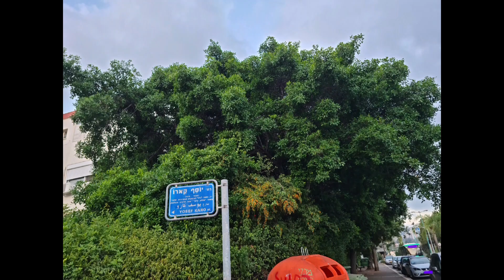רצף תמונות של צמחייה וסביבה חלק 1 Part 1 A sequence of photos of environment and vegetation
0:01 קלייניה הרדופית
0:16 שבטן לבן
0:28 עוגת דבש
0:32 אלון התולע
0:34 עוגת דבש
0:38 פודרית ורודה
1:12 עוגת קרם שמנת
1:18 עץ פיג'ויה